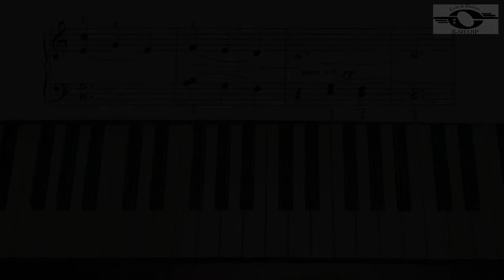Song of Twilight, Fast version, John Thompson`s easiest piano course, Part 4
John Thompson`s easiest piano course, Book 4, page 32, Song of Twilight, Fast version